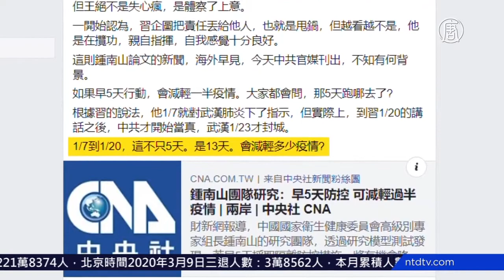钟南山早5天采取隔离一说引争议 720P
文章标题：钟南山早5天采取隔离一说引争议

【新唐人北京时间2020年03月09日讯】新冠病毒疫情在中共的隐瞒下扩散全球。日前，中共工程院院士钟南山说：如果提前5天采取隔离措施，感染人数可能只有现在的1/3。钟南山的这种说法引发舆论批评；分析认为，这是在帮中共高层“甩锅”，把锅甩给武汉市政府。

《财新网》3月8号报导说，中共卫健委高级别专家组组长钟南山的团队，通过研究模型测试发现，如果湖北的隔离措施推迟5天，中国的疫情规模或超过35万人；若是提前5天采取隔离措施，感染人数将比现况减少2/3。

脸书专页“说中国”发文表示，习近平说，他在1月7号就针对疫情下达指令，1月20号共产党才认真看待，而武汉是到1月23号才封城。从7号到20号足足有13日，如果提早了13日“会减轻多少疫情”？

北京观察人士华颇认为，钟南山如今发布预测还是在帮中共高层“甩锅”，把锅甩给武汉市政府，指控地方政府防疫不力，致使疫情大爆发。

北京观察人士华颇：“钟南山他是不会指责习(近平)啦，只能暗指湖北和武汉，总之这事很微妙，人们一想提前5天，又回到老的问题上来，那就是信息公开问题，在疫情之下，谁在撒谎？谁在隐瞒？”

华颇说，这也再次凸显了中央和地方在这次疫情当中的一种博弈和对抗，疫情过后，可能还会有人倒台。

中国问题专家张健说，如果疫情初期，中共不打压8名传播真相的前线医生，不竭力去封锁消息，不谎称“可防可控，不会人传人”，也不会造成如此惨烈的横祸。

中国问题专家张健：“如果中共像西方这些国家，让人畅所欲言，不会因言获罪的话，那对于中国控制疫情会起到一个非常大的帮助。而恰恰相反的是，从疫情的开始隐瞒一直到现在的歌功颂德，让我们看到你最终丧失的就是人民的性命。”

新冠病毒疫情已经持续3个多月，如今病毒已经席卷101个国家和地区，在各国忙于应对疫情之际，中共凭借数据造假和舆论管制，正在让疫情从大陆“消退”。

而钟南山作为中共医学专家，多次错误预测“拐点”的到来。2月27号，他更配合中共抛出“疫情不一定是发源在中国”的论调，试图篡改由于中共隐瞒疫情导致病毒扩散全球的事实。

新唐人记者常春、李韵、李沛灵采访报导

然后人数。

大纪元

2005年1月12日